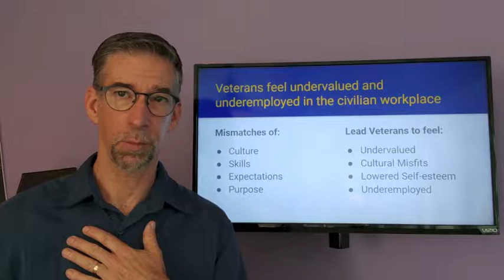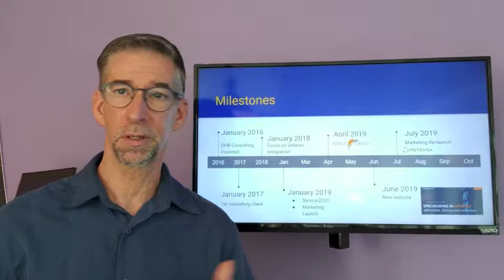DHBeadle Consulting Pitch Application video Sep 2019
Video application submitted for the 2019 Military, Veterans, and Spouse WORKFORCE READINESS SUMMIT & RESOURCE FAIR